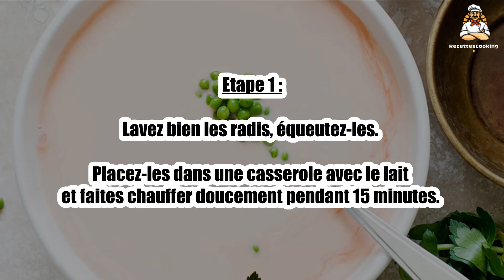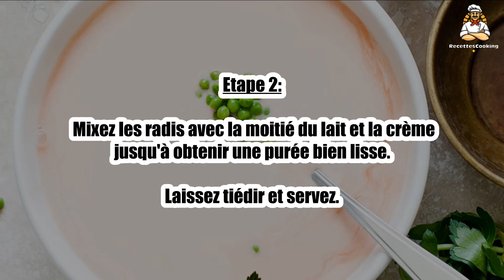Recette : Crème de radis roses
Bonjour à tous, aujourd’hui recettescooking.com vous présente la recette suivante : Crème de radis roses

TEMPS TOTAL : 25 min
Préparation : 10 min
Cuisson : 15 min

Ingrédients :

1 Dizaine de radis roses
2 cuil. à soupe Crème fraîche
100 ml Lait

Etape 1 : Lavez bien les radis, équeutez-les. Placez-les dans une casserole avec le lait et faites chauffer doucement pendant 15 minutes.

Etape 2 : Mixez les radis avec la moitié du lait et la crème jusqu'à obtenir une purée bien lisse. Laissez tiédir et servez.